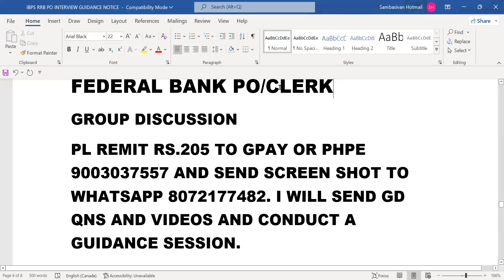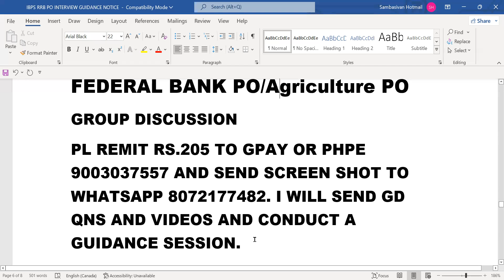FEDERAL BANK GROUP DISCUSSION GUIDANCE-- FILL FORM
2021 SBI CLERKS MAINS GUIDELY 50 PAPERS.

2021 SBI CLERKS ADDA CAPSULE